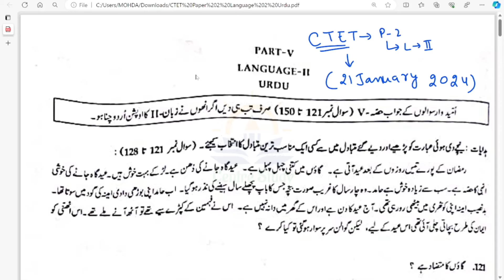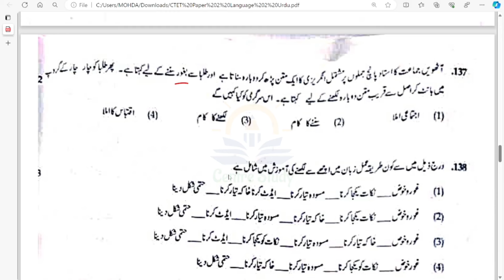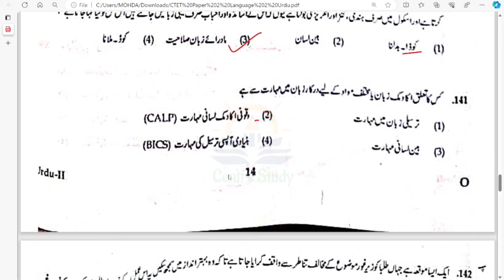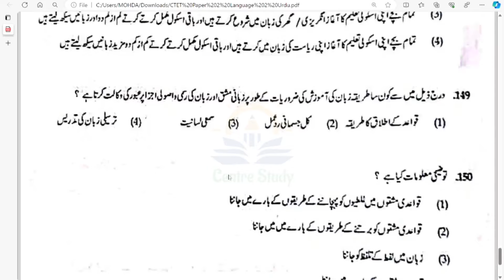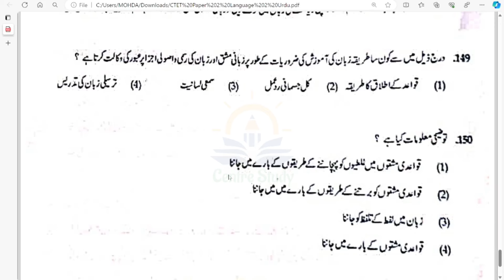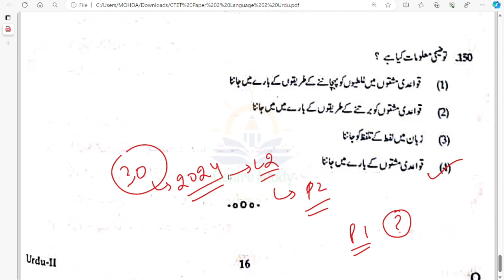Ctet Urdu answer key 2024 || Ctet Urdu Pedagogy solution 2024 paper 2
CTET Urdu 2024 Paper 2 Language 2 Answer key || Ctet Urdu Pedagogy solution 2024 paper || Ctet Urdu solution 2024|| ctet urdu 2024
Centre Study || Centre Study || Center Study || CenterStudy

Teaching Experience Assignment / Teaching Practice Assignment

ctet urdu answer key 2024
ctet urdu paper 2 language 1 2024
ctet urdu 2024
ctet urdu pedagogy language 2
ctet paper solution 2024
ctet urdu pedagogy answer key
ctet 2024 urdu today answer key
ctet answer key today
ctet urdu January paper
ctet language 2 paper 2 urdu solution
ctet urdu 2024 paper 2 language 2
ctet 2024 urdu
ctet 2024 paper 2 language urdu
ctet answer key 2024
ctet urdu language 1
ctet 2024 paper 2 urdu solution
ctet 2024
ctet paper urdu language 1 paper 2
language 1 paper 2 ctet 2024
ctet official answer key 2024
ctet offline exam 2024 answer key
ctet urdu 2024
ctet urdu paper solution 2024
ctet urdu pedagogy solution 2024
ctet 2024 urdu pedagogy language 1
ctet paper 2 urdu language 1 pedagogy answer key
Ctet urdu answer key today 2024
Ctet urdu language paper 2 answer key 2024
Ctet preperation urdu
Ctet 2025 preperation
Ctet urdu pedagogy live solution

Centre Study provides you with learning materials, topics related to course subjects and assignments and we solve question papers of BEd

Center study channel is especially for education courses and exam preparation like D.El.Ed, B.Ed, and CTET.
B.Ed. in Universities like,
B.Ed Jamia, B.Ed AMU, B.Ed DU, B.Ed MANUU, UP B.Ed, Bihar B.Ed and CTET